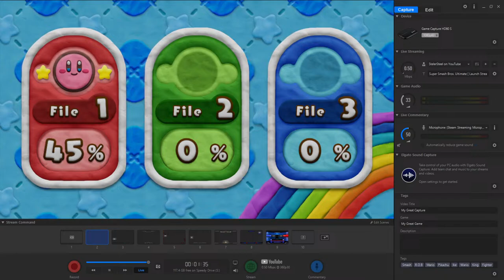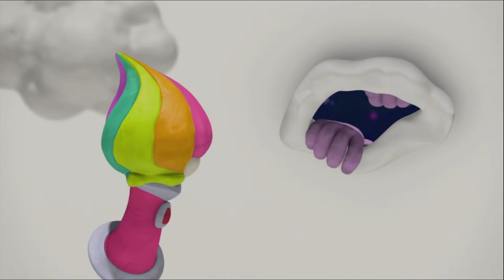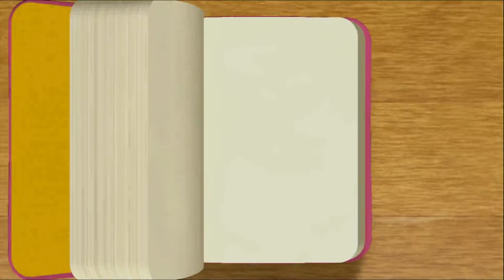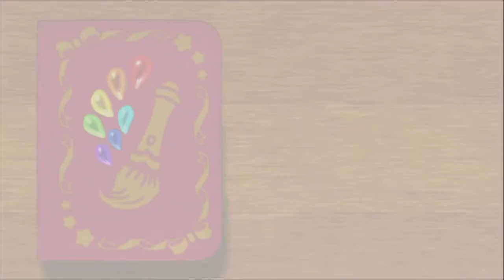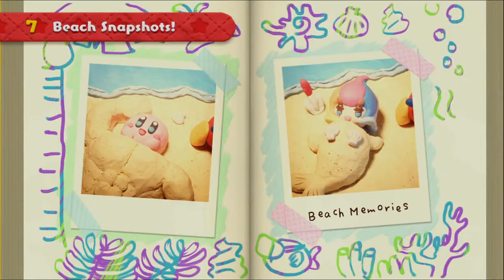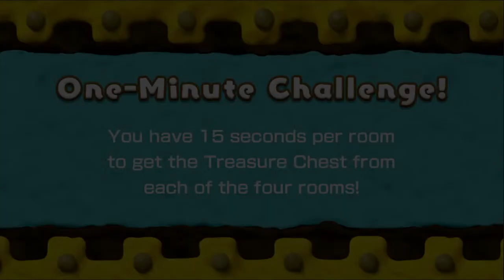Kirby & The Rainbow Curse Stream